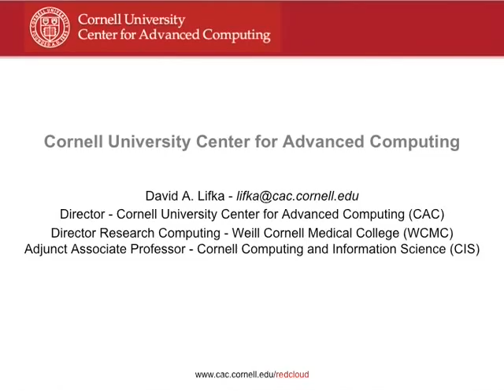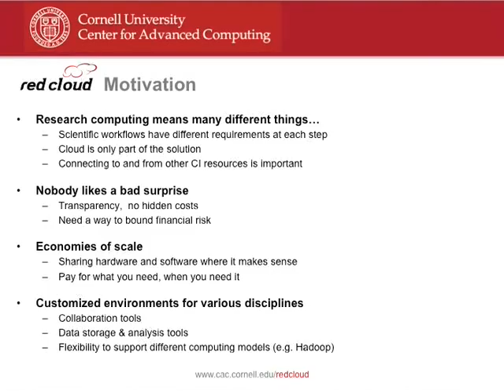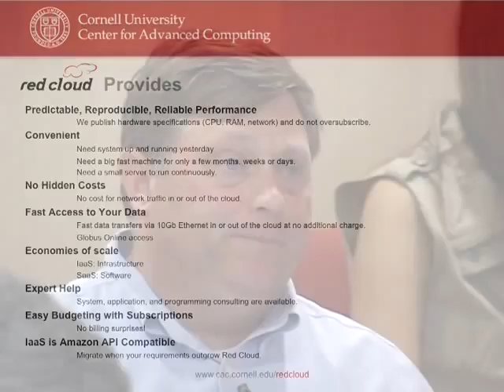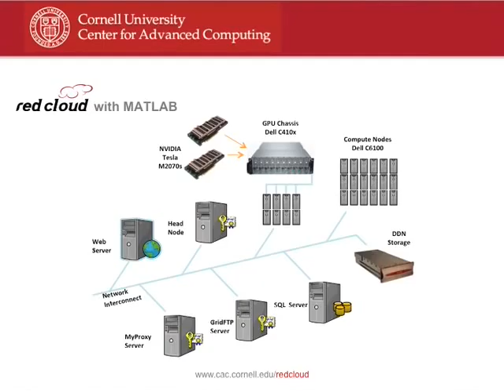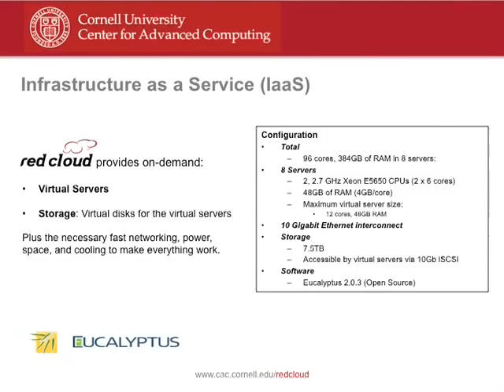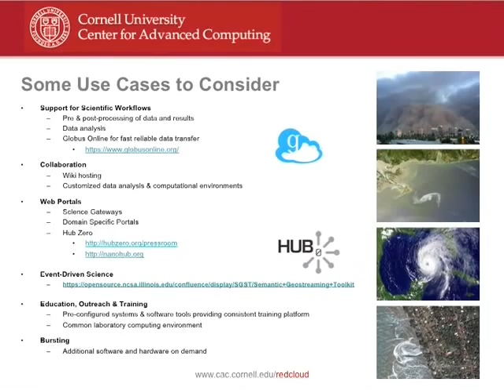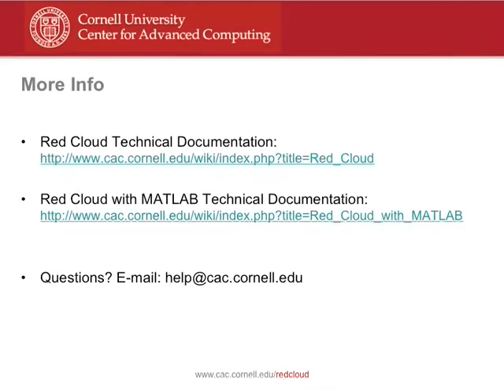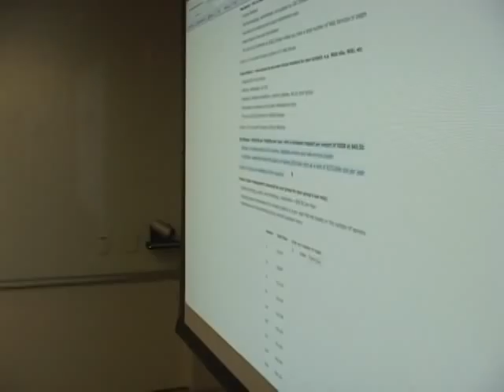NYU CHIBI David Lifka, Ph.D, HPC Red Cloud: On Demand Reserch Computing 2012 05 29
Red Cloud On Demand Research Computing